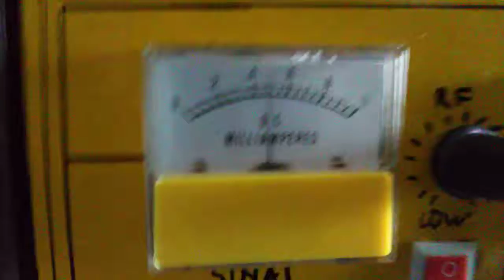TRANSALIX. 40M AM. AUDIO BIG AUDIO QUALITY